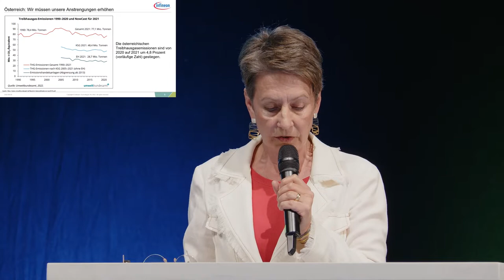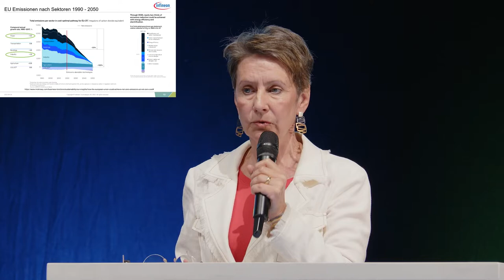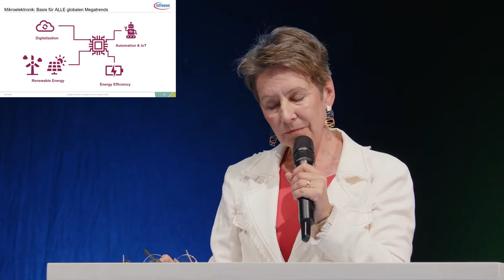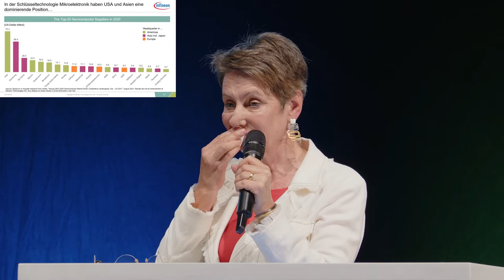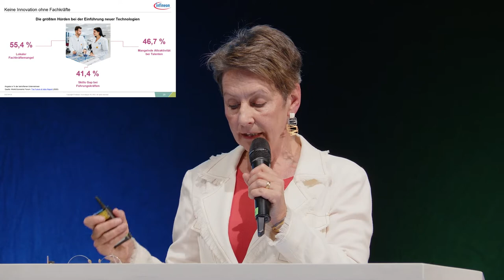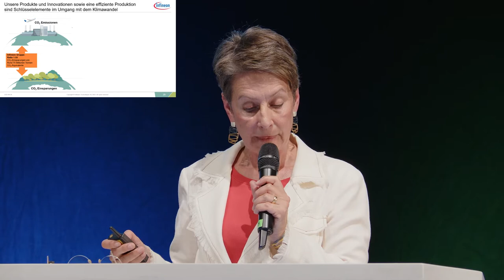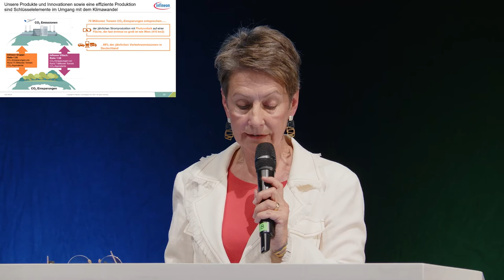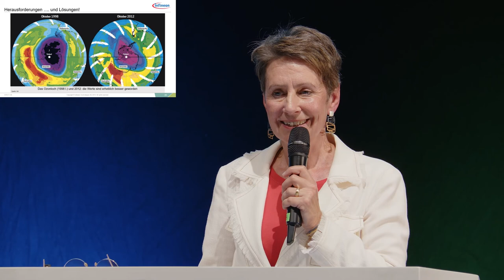Keynote: DI Dr. Sabine Herlitschka, MBA - Zukunftskonferenz 2022 | JOANNEUM RESEARCH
Das war die Zukunftskonferenz 2022

Keynote: DI Dr. Sabine Herlitschka, MBA
Echte Nachhaltigkeit: Mehr als ein Modethema

Wir forschen an den Technologien für Morgen.

Ihr wollt mehr über unsere Forschung wissen? Mehr über die zuko 2022 findet ihr unter: zukunftskonferenz.joanneum.at